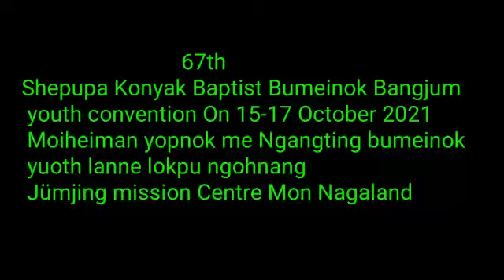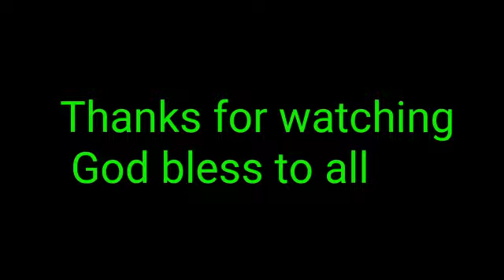VoN performing at 67th KBBB Youth Convention 2021.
VoN performing at 67th KBBB
Youth Convention 2021.
voice of ngangting# konyak song#mongken yt